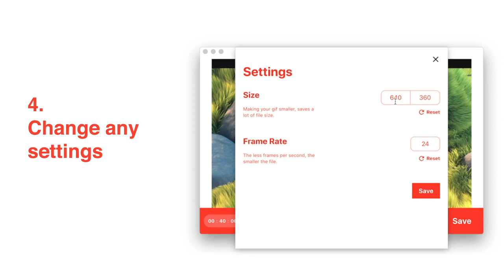Stacc walkthrough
An application to create high quality Gifs from videos easily.
For when you just need a Gif.